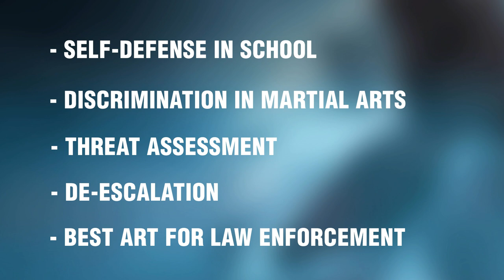Martial Arts Controversial Topics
What are some martial arts controversial topics? We are announcing the addition of a new live streaming show that will involve deeper discussions, debates, and breakdowns, live with viewer interactions. Let us know what topics you would like to take part in!